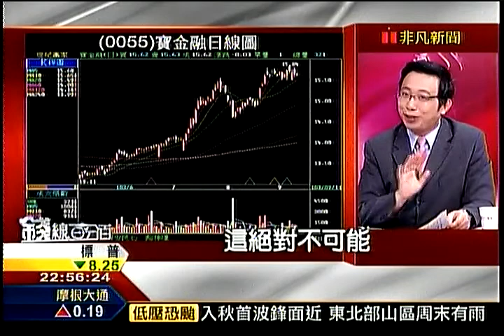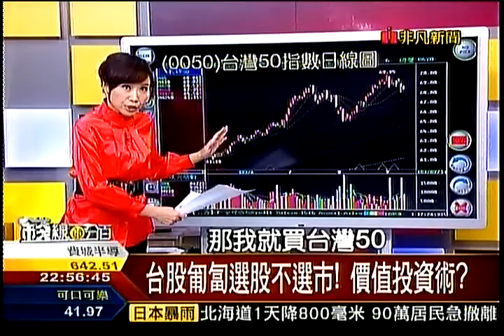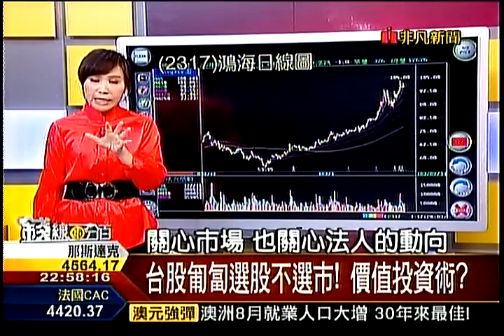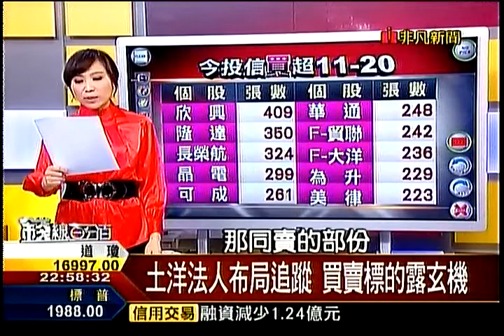錢線百分百5 20140911